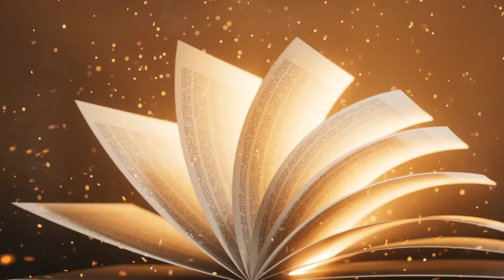రామాయణం తర్వాత రాముడు ఎలా చనిపోయాడు..? What Happened to Sita Lav Kush After Ramayan | telugu facts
రామాయణం తర్వాత రాముడు ఎలా చనిపోయాడు..? What Happened to Sita Lav Kush  After Ramayan

Description:
Curious about what happened to Sita, Lav, and Kush after the events of the Ramayan? 🤔 In this video, we delve into the lesser-known tales of Sita's life post-Ramayan, and the adventures of her sons Lav and Kush. Discover the fascinating journey of Sita's exile, Lav and Kush's upbringing, and their significant contributions to ancient Indian history and mythology. Don't miss out on this intriguing exploration of the lives of these legendary figures beyond the pages of the Ramayan! 🙏✨